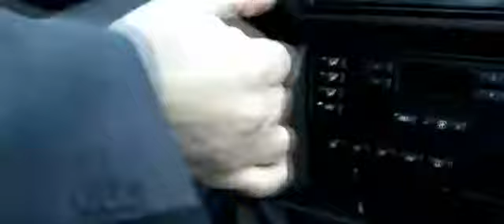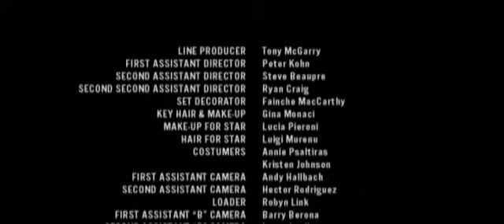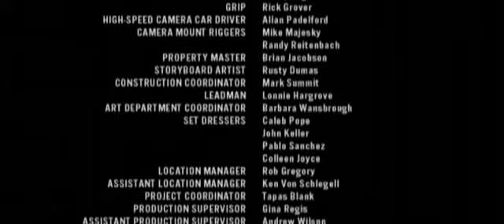The Hire - 04 - Star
The BMW film series, "The Hire" was a series of eight short films (each about eight minutes long, on average) produced for the Internet in 2001 and 2002. A form of branded content, all eight films featured popular directors from across the globe, starred Clive Owen as the "Driver", and highlighted the performance aspects of various BMW automobiles.